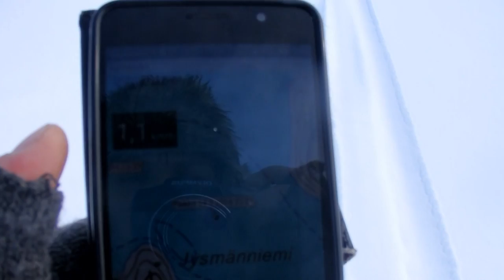Tiistai aamun pikku pilkki hetki